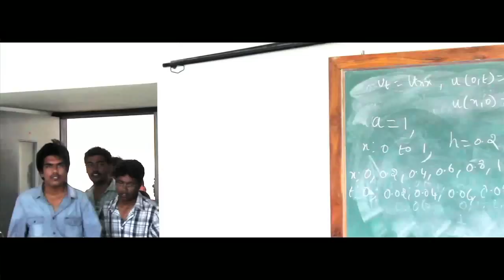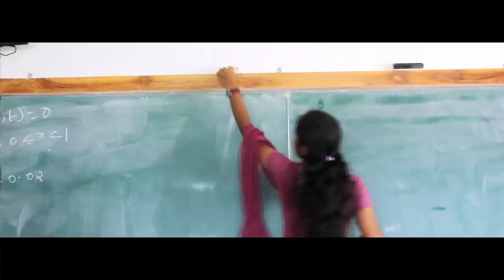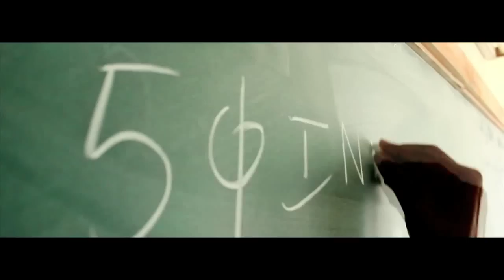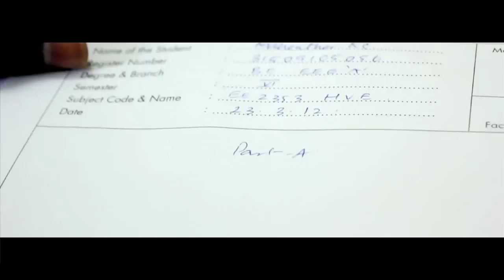Farewell da machi!! SSN EEE 2012 Farewell Video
A video presentation done for the farewell of 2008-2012 batch , EEE Dept., SSNCE.

Leave in your comments :)